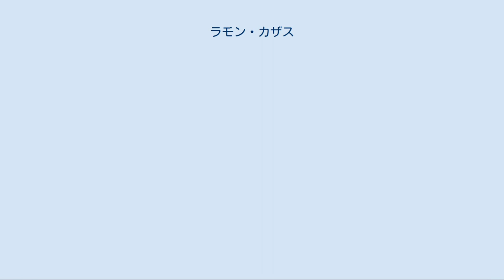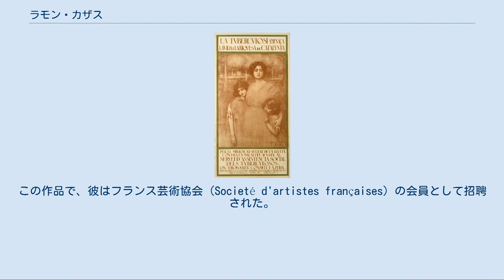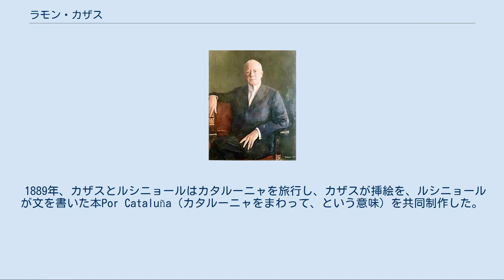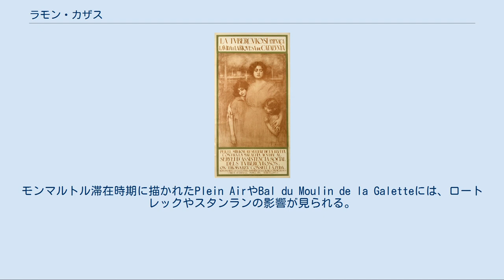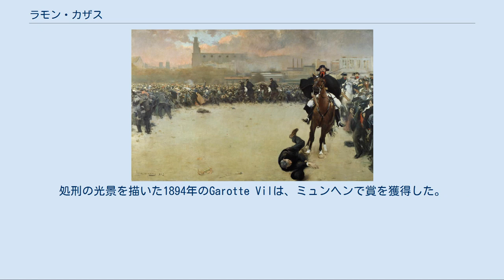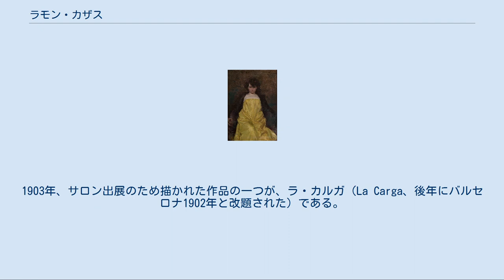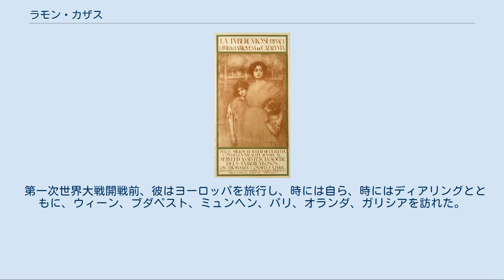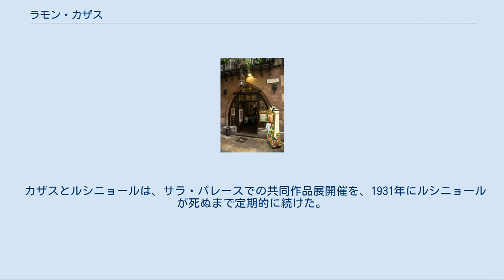ラモン・カザス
ラモン・カザス・イ・カルボー （カタルーニャ語：Ramon Casas i Carbó, 1866年1月4日 - 1932年2月29日）は、スペイン、カタルーニャの画家。
カスティーリャ語読みではラモン・カサス。
風刺画、上流階級の人々の肖像画で知られる。
また、バルセロナの路上で抗議する人々を抑圧する様子を描いた作品で有名になった。
グラフィック・デザイナーとしても、彼の描いたポスターや絵葉書が、カタルーニャの芸術運動であったモデルニスモ（カタルーニャ語：ムダルニズマ）を知らしめるのに貢献した。
 フラメンコ・ダンサーに扮した自画像 カザスはバルセロナで生まれた。
同名の父ラモンはキューバで財を成し、母エリザはカタルーニャのブルジョワ出身だった。
1877年、リョッジャ美術学校の教師で、当時肖像画家として有名だったジュアン・ビサンのスタジオで美術を学ぶために、彼は正規の教育課程を放棄した。
1881年、まだ十代だったカザスは、ラバンス（L'Avenç）という雑誌の発起人の1人となった。
1881年10月に発行された号には、バージェスの教会を描いたスケッチが掲載されていた。
同じ10月、薬学を学ぶ学生であったいとこミケルに同行して、カザスは初めてパリに滞在した。
一冬の間彼は、パリで画家カロリュス＝デュラン（マネの影響を受けていた）のスタジオで学んだ。
一方でラバンス誌のパリ特派員も務めていた。
翌1882年、彼はバルセロナのサラ・パレース画廊でいくつかの作品を展示した。
1883年、パリ、シャンゼリゼのサロンで、フラメンコ・ダンサーに扮した自画像を展示した（フラメンコを取り上げたのは、アンダルシアを旅行した際に、その文化に強い影響を受けたためである）。
この作品で、彼はフランス芸術協会（Societé d'artistes françaises）の会員として招聘された。
 続く数年間、カザスは製作しながら秋と冬のほとんどをパリで過ごし、残りをバルセロナで暮らし、マドリード、グラナダへも旅した。
1886年に描いた、マドリードの闘牛場の群衆の作品は、その後続く詳細な群衆画連作の最初となった。
マドリード滞在時には、プラド美術館で古典絵画を学んでいる。
同年彼は肺結核にかかり、バルセロナで静養し冬には快方に向かった。
彼は人生のこの時期に出会った芸術家たち、ラウレア・バラウ、サンティアゴ・ルシニョール、ウジェーヌ・カリエール、ピエール・ド・シャヴァンヌ、イニャシオ・スロアガに影響を受けた。
 1889年、カザスとルシニョールはカタルーニャを旅行し、カザスが挿絵を、ルシニョールが文を書いた本Por Cataluña（カタルーニャをまわって、という意味）を共同制作した。
2人はともにパリへ戻り、モンマルトルで生活した。
そこには、画家で美術評論家のミケル・ウトリリョ（画家シュザンヌ・ヴァラドンの私生児モーリスを自分の子として認知したことで知られる）、スケッチ画家のラモン・カヌダスがいた。
ルシニョールはこの時期に、バルセロナの朝刊紙ラ・バンゲリア（es）にてDesde el Molinoという連載を執筆し、カザスが挿絵を描いた。
モンマルトル滞在時期に描かれたPlein AirやBal du Moulin de la Galetteには、ロートレックやスタンランの影響が見られる。
フランス芸術協会会員であったカザスは、7月の審査を受けることなく、毎年2作をサロンに展示するようになった。
 1890年、カザスはルシニョール、彫刻家のエンリク・クララソとともに、サラ・パレースで展覧会を行った。
この時期のカザスの作品は、アカデミックな様式とフランス印象派の中間に位置づけられた。
のちにモデルニスモとして知られるようになるこの様式はまだ完全ではなかった。
しかし鍵となった人々が互いを見知るようになり、バルセロナで成功したカタルーニャ人芸術家たちが次第に、パリで自らを確立しようとやってくるようになった。
 カザスの名声はヨーロッパや世界を介して広がり、マドリードやベルリン、シカゴ万博での展覧会で成功を収めた。
一方で、ルシニョールやカザスを含むボヘミアンのサークルは、頻繁にバルセロナやシッチェスで自分たちの展覧会を開くようになった。
カタルーニャでの活動が増えたことで、バルセロナに滞在することが多...